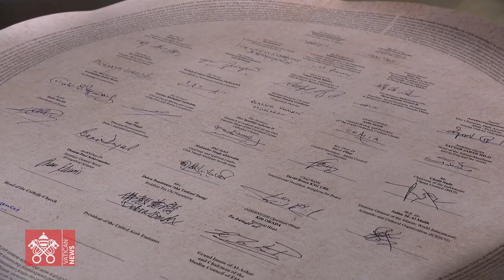Pope Francis signs faith declaration for COP28 Faith Pavilion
Pope Francis signs a unified faith declaration on climate action, as part of the inauguration of the COP28 Faith Pavilion at Expo City in Dubai.